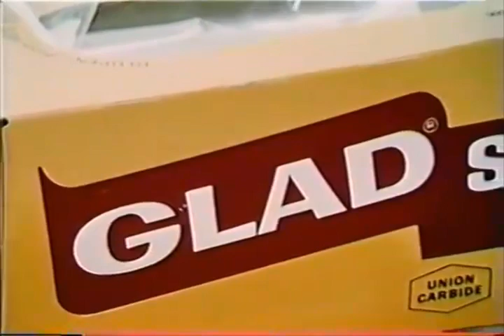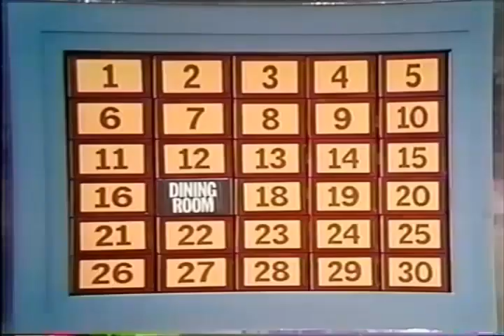WINK'S VAULT - CONCENTRATION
In my vault, I just dusted off some old tapes of a great game show called Concentration. These shows haven't been seen in FORTY YEARS! I've got five FULL episodes locked away in my vault. The first two are already unlocked, and you can unlock the third show by getting my channel up to 3,000 subscribers!